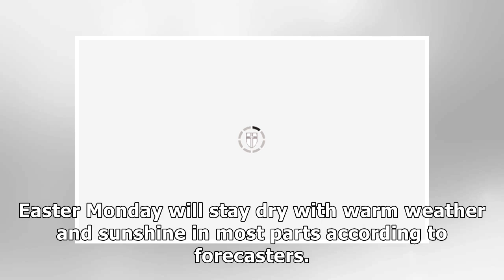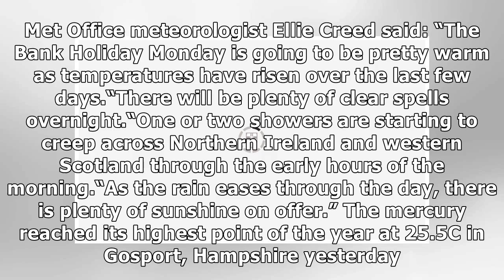UK weather latest: Britain to hit 80F TODAY in Easter sun scorcher